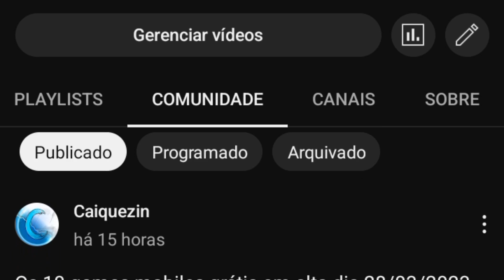JOE a versão BIZARRA e MEDONHA do My Talking Tom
esse jogo que se destacou recentemente é muito assustador.

Jogo : My Talking Joe  - Kick Evil Cat

Powered By EXP:
EXP Divulgações: